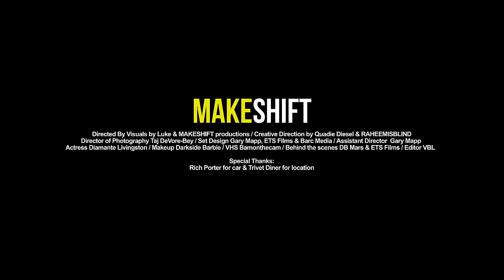Quadie Diesel - Thermometer [Official Music Video]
WATCH AGAIN WITH SUBTITLES!

Music video by @QuadieDiesel performing his single “Thermometer”
Directed by: @visualsbyluke_
Creative Direction by: @QuadieDiesel & @RAHEEMISBLIND
Produced by: @dirtysosabeats